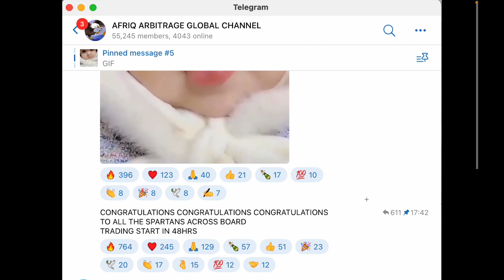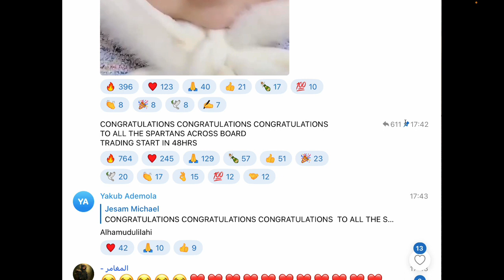Afriq Arbitrage System (AAS) - 48hrs From Now Live Trading Will Commence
The CEO of AAS just announced the commencement of live trading in the next 48hrs. The moment every investor is waiting for is here. Get your login details ready to check your account in the next 48hrs.  👍 This is 100% fully automated daily 1.65% profits.

THE BENEFITS OF AAS

1) Minimum (start) deposit of $20
2) Earn from 1 to 5% daily profit from automated arbitrage trading.
3) Profit withdrawal every 24 hrs cycle.
4) Minimum withdrawal is $50, but make sure you leave at least $20 in your account to keep it active.
5) Your profits are automatically compounded if not withdrawn.
6) You can add more funds to your existing trading capital.
7) All funds are in the Binance liquidity pool. Binance is one of the largest crypto exchanges in the world.
8) 100% Fully automated, meaning…
9) No experience is needed
10) No 3rd party script or VPS
11) 100% Decentralised, meaning it runs 24/7 on the BLOCKCHAIN.
12) 24/7 Customer support, ready to resolve any issues or answer any questions you may have.
13) Access to the latest technology in the market, e.g ASI, HFT, etc. Trades are executed in milliseconds.
14) Great community with one vision and mission.
15) Most active social media channels, e.g YouTube, Twitter, Telegram, Facebook, Discord, etc.
16) OPTIONAL referral available for those who want to build a team or share with their friends and family. [Note: Referring people is not MANDATORY, you do not have to refer to earn daily profits in AAS. Only a 5% commission is paid from the trading profit of any active trading referral.